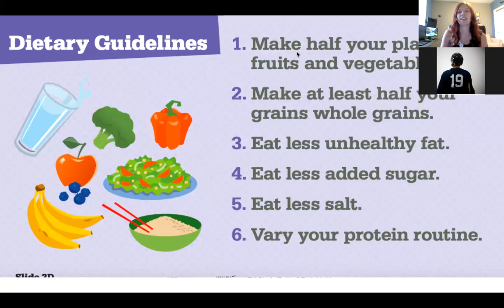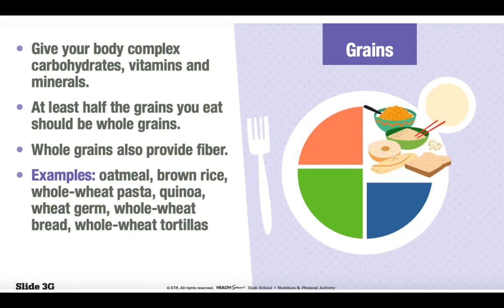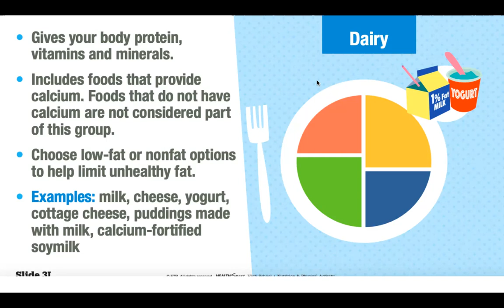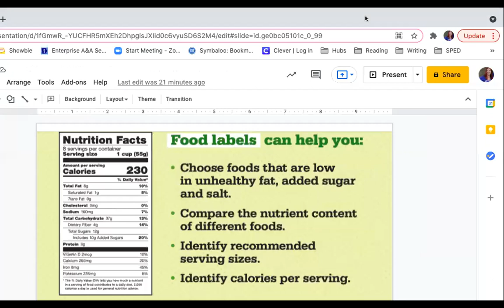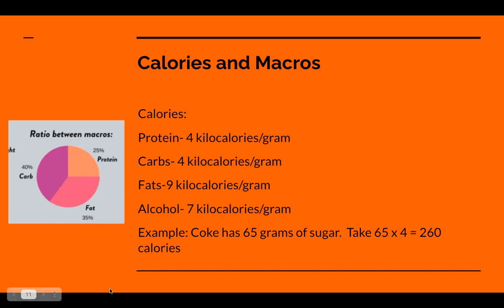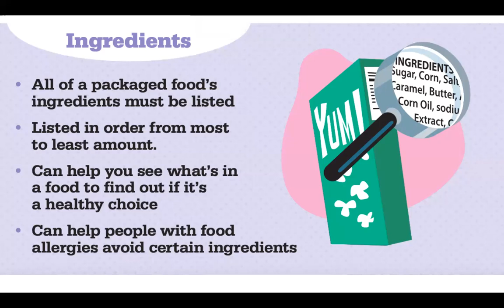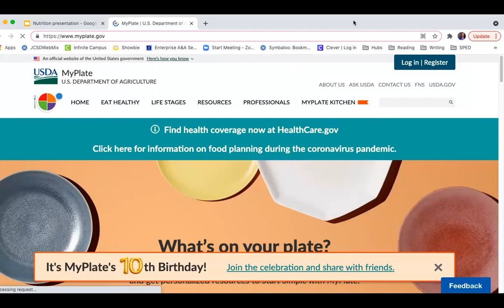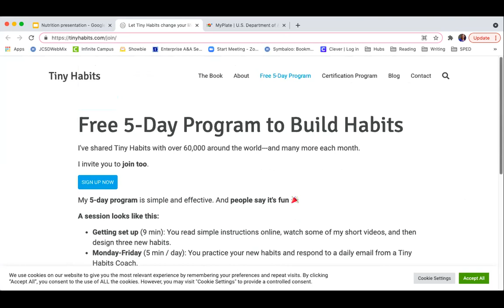Nutrition Class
Learn about the basics of nutrition and healthy eating.